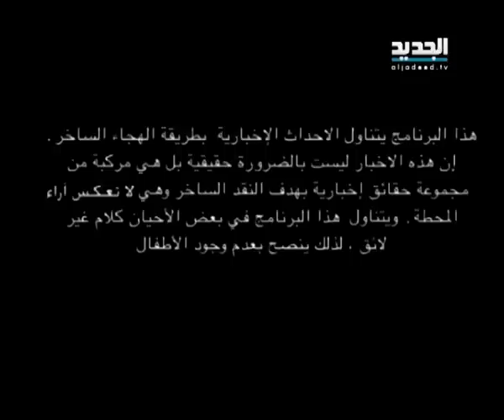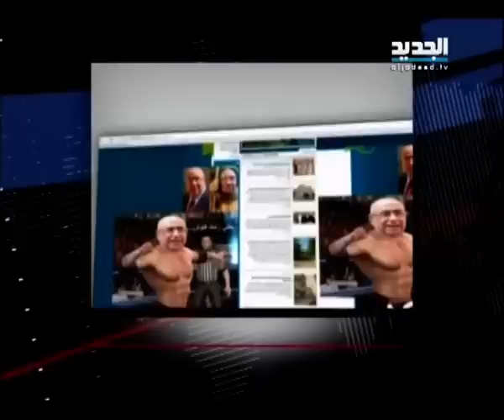CHI NN - حلقة 28-10-2014 كاملة